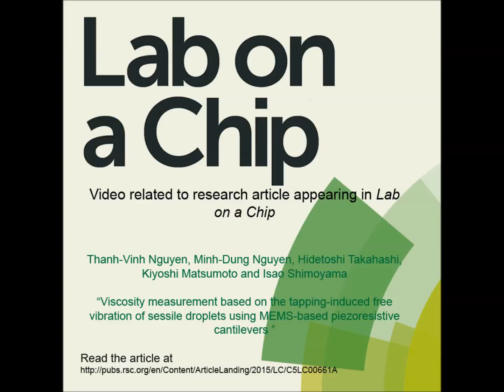Viscosity measurement based on the tapping-induced free vibration of sessile droplets using MEMS...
Video related to research article appearing in Lab on a Chip. Isao Shimoyama et al., "Viscosity measurement based on the tapping-induced free vibration of sessile droplets using MEMS-based piezoresistive cantilevers".